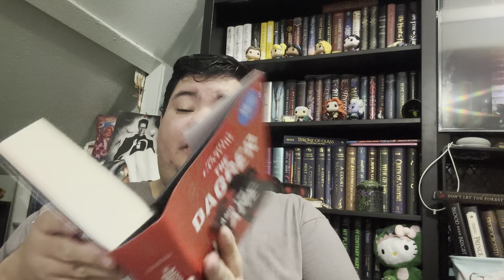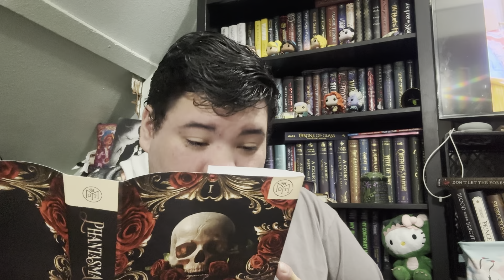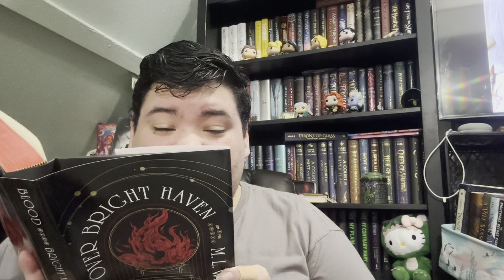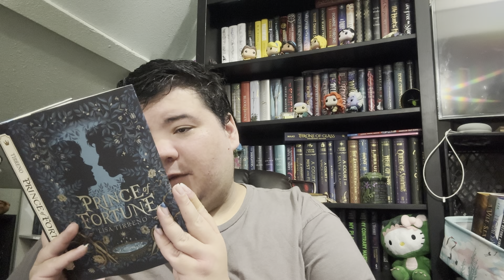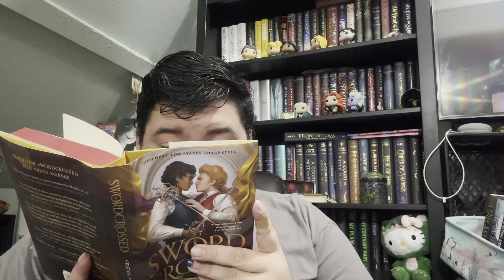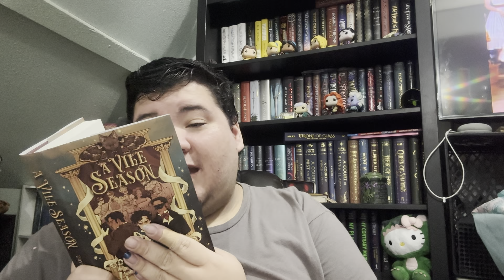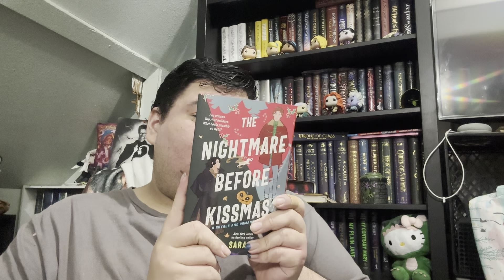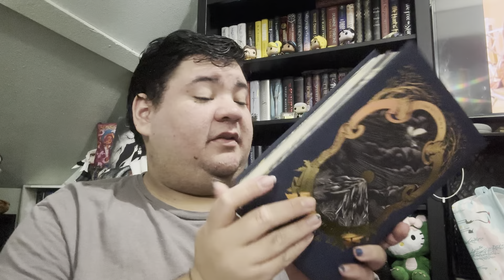What I got in October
📚Books📚

💖People Mentioned💖

🎥Videos Mentioned 🎥